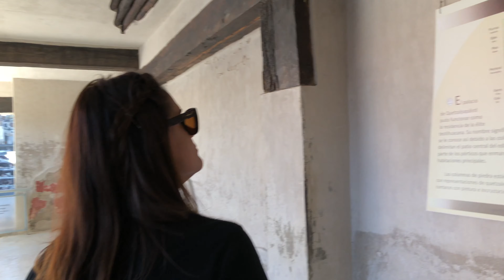Teotihuacan CDMX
Come with us and explore for our first time this amazing place in Mexico, Teotihucan!  It's located less than an hour away from the city center.  Teotihuacan is a must if you visit Mexico City and for those that live in Mexico,  there's so much to be proud of!!!